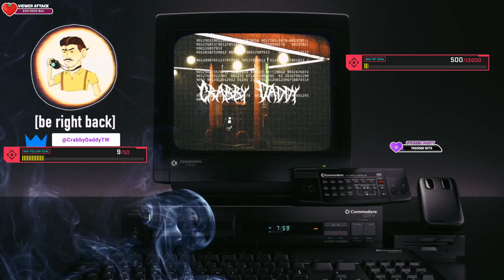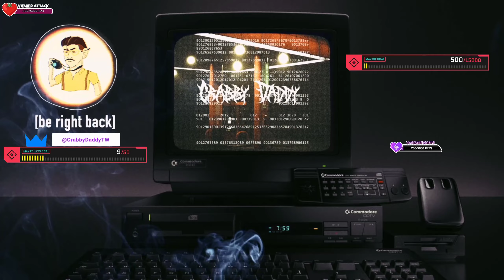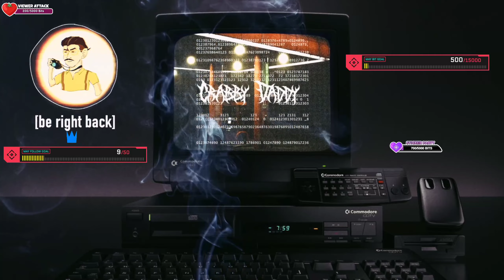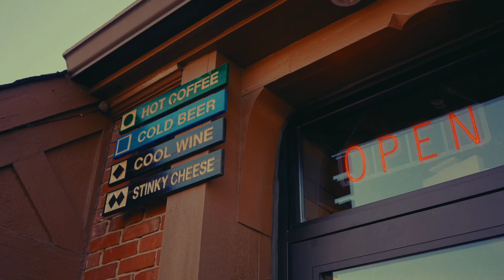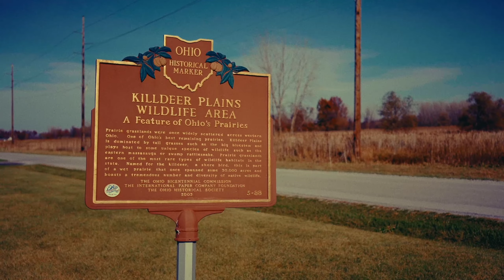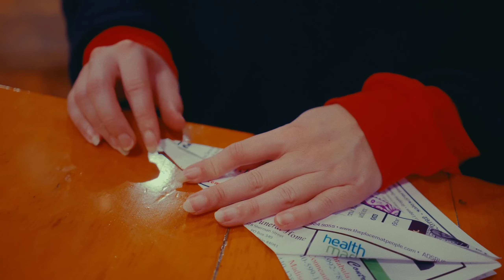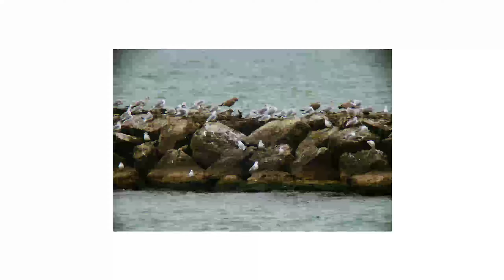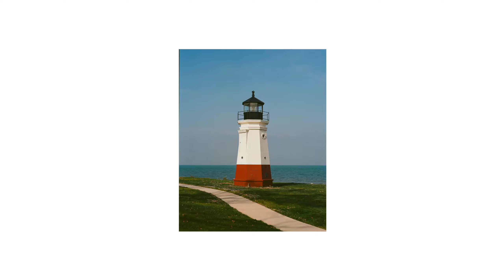FEEL GOOD FRIDAY ft. ELDEN RING Pt. 18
IT IS A SPECIAL FEEL GOOD FRIDAY!!!

*   We stream to Kick, Twitch, and sometimes here on YouTube.

*   Check the schedule and come say hello.

"ELDEN RING"
BLOOD LOSS BABY!
RENNALA IS DEAD!
WHAT DO I DO WITH THIS LIFT AGAIN?
I HAVE NEW INCANTATIONS I CANNOT USE. coool

"SOCIALS"
@CrabbyDaddyTW on Instagram
@CrabbyDaddyTW on  T W I T C H
@CrabbyDaddyTW on T W I T T E R
@earltreecrab on T I K T O K
@earltreecrab on I N S T A G R AM &amp; T H R E AD S